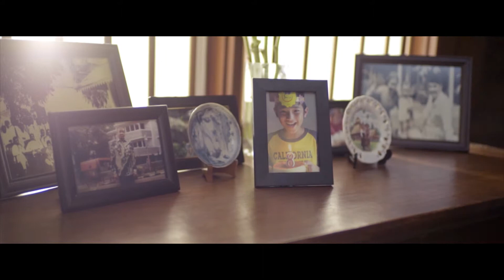Blue Bird "Setulus Hati" short movie